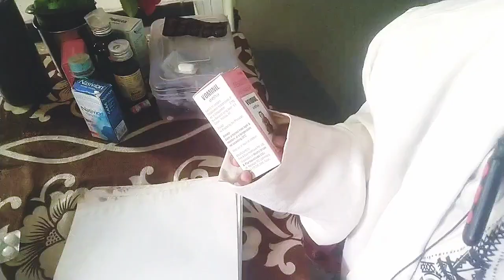zainab siddiqa 🔥😉comedy video 😘As a doctor 👩🏻‍⚕️ police 👮🏻‍♂️🚓🔥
zainab siddiqa 😉comedy video 😘As a doctor 👩🏻‍⚕️ police 👮🏻‍♂️🚓 Aj (zainab) banae fake doctor 💊 (,papa ,)banae police 🚨